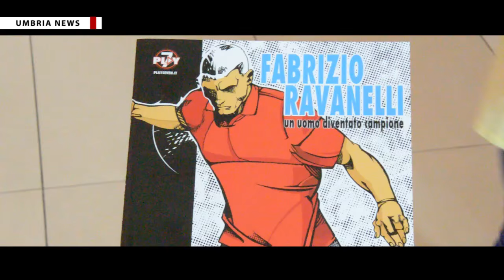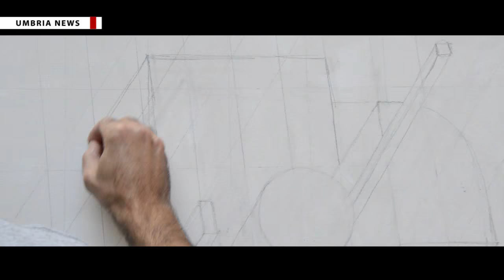'Boom! Tags & Comics' al Quasar Village [UMBRIA NEWS]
Matite e bombolette spray alla mano, si è svolto al Quasar Village di Corciano 'Boom! Tags & comics', il festival della street art e del fumetto organizzato da Archi’s comunicazione, che ha permesso di trasformare la struttura ospitante in un laboratorio di arte contemporanea. PIÙ INFO